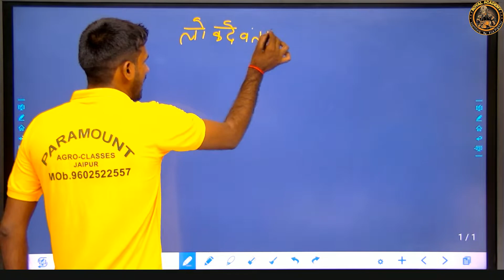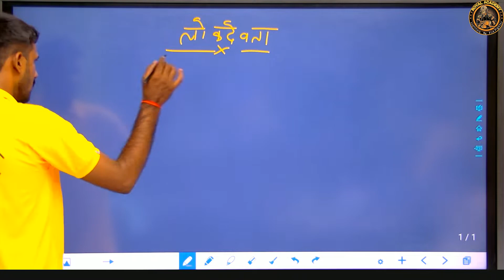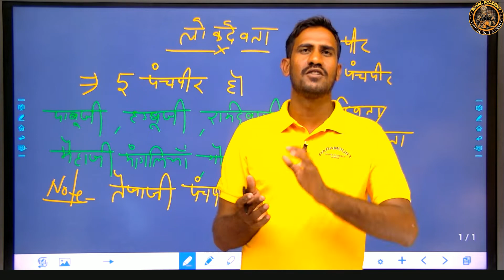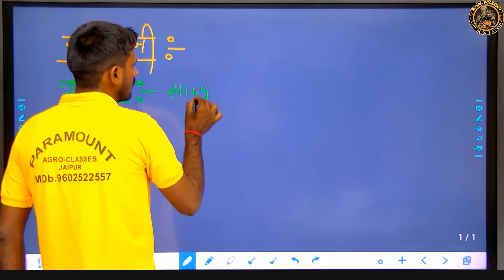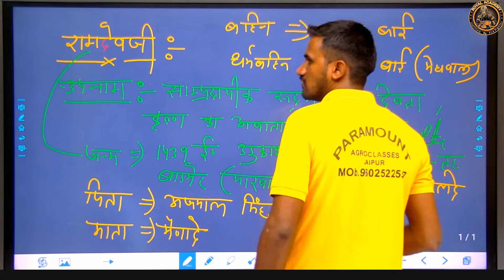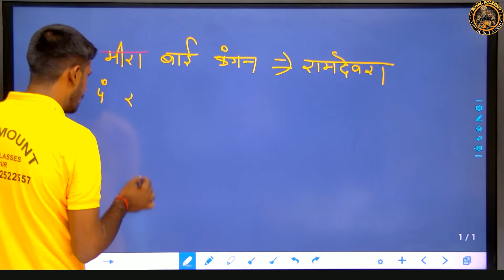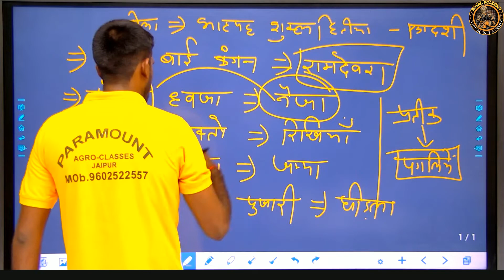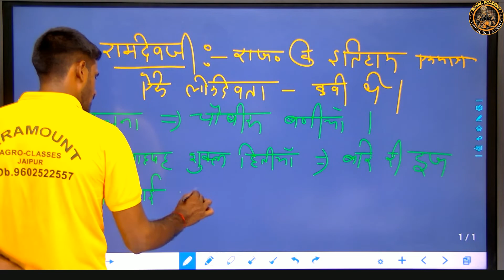राजस्थान के लोक देवता रामदेव जी